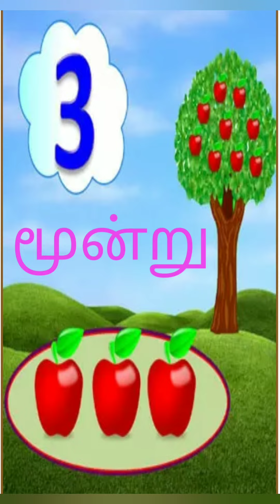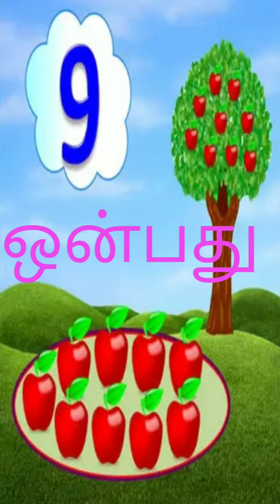தமிழ் எண்கள் 1 முதல் 20 வரை(pls Subscribe our channel 🙏)